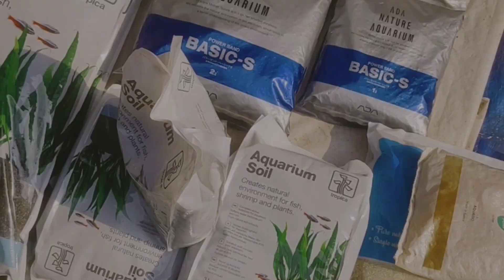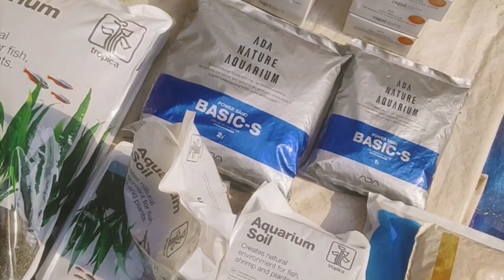Aquarium Fishes Market Kolkata|Aquarium Fishe Market Gallif Street| 29 Jan 23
Aquarium Fishes Market Kolkata|Aquarium All Accessories And Fishes Market Gallf Street|